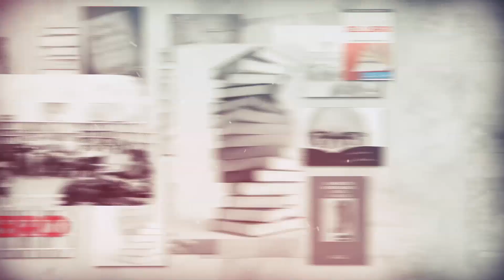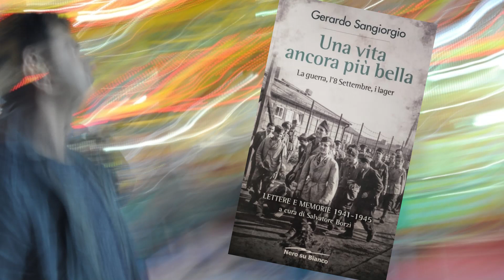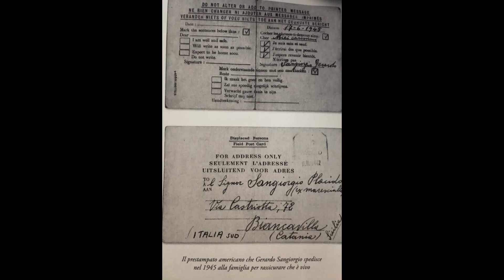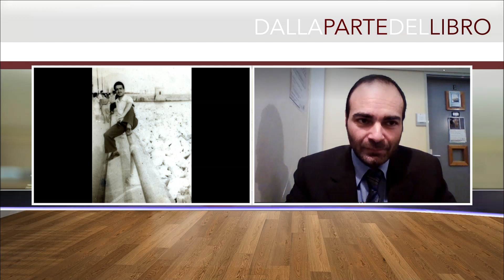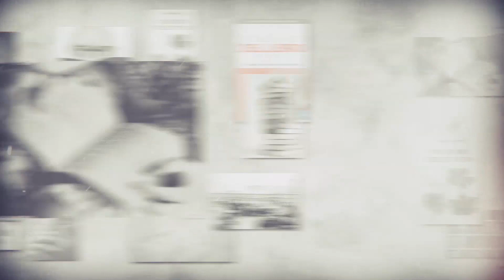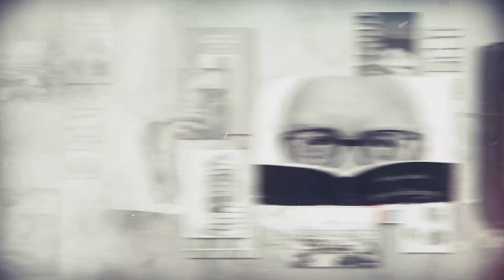DALLA PARTE DEL LIBRO 02 FEBBRAIO 2022